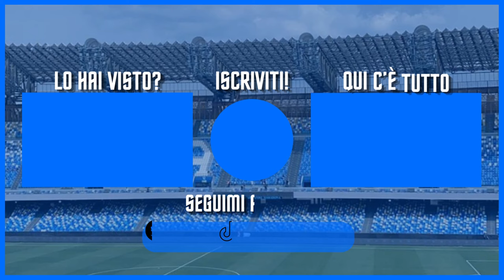Il Napoli NON È PIÙ Campione d'Italia (meritatamente)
Il Napoli NON È PIÙ Campione d'Italia (meritatamente). Ieri sera l'Inter ha vinto il derby ed ha matematicamente vinto lo Scudetto e di fatto ha tolto meritatamente al Napoli il titolo di Campione d'Italia.